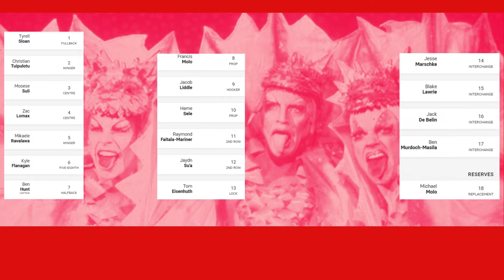Teamsday - NRL Round 7 - Warriors v Dragons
It's the Tuesday Team Lists - with a twist.

Warriors Anonymous
One New Zealand Warriors
Rugby League
New Zealand
Sports
Podcast
NRL
Up The Wahs
Let's Gone Warriors